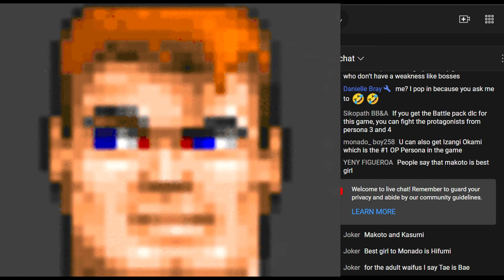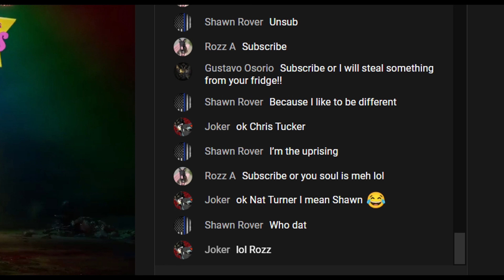BJ Blaskovich Gaming Trailer - Get Ready For Fun!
If you haven't been to this channel before, come join me and experience the hilarity that ensues! I promote a good, non toxic community. I hope to see you come and stay soon!